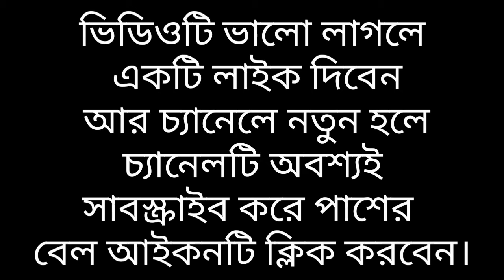Bangla Gojol 2021 || বাছাই করা সেরা গজল। gazal ।gojol ।gajal।gozol bangla। gazal।(2)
Bangla Gojol 2021 ||  বাছাই করা সেরা  গজল। gazal ।gojol ।gajal।gozol bangla। gazal।

bangla gojol।islamic gojol। islamic gazal।kolorob gojol 2021

gojol।gazal bangla। gojol bangla। gazal। islamic gojol। islamic gazal। best bangla ।gojol 2021

Bangla Best gajol 2021 ||  খুব সুন্দর গজল || New Bangla gajol 2021 || kalorab || বাংলা গজল।

আসসালামুয়ালাইকুম ওয়া রহমাতুল্লাহি ওয়াবারাকাতুহ।

Rasul S.A.W. TV
Rasul_S​.A.W._TV
Rasul S.A.W. TV

I want all video is non copyright.
But used only skin record.
Non download upload.

gazal ।gojol ।gajal।gozol bangla। gazal।bangla gojol।islamic gojol। islamic gazal।kolorob gojol 2021

আসালামু আলাইকুম  Well Come To Rasul SAW TV. এখানে ভিডিওগুলি আপনার যদি ভালো লাগে তাহলে লাইক কমেন্ট এবং শেয়ার দিয়ে পাশে থাকবে।

Bangla​ Gajol
বাংলা গজল, Bangla Gajol, Bangla best Gajol,